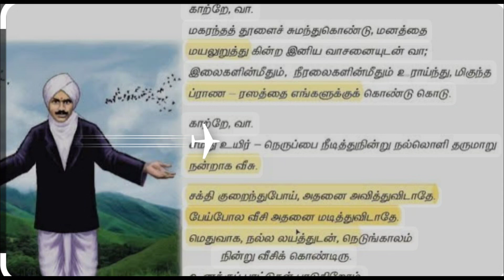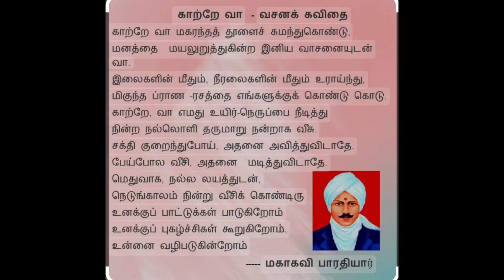| காற்றே வா|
பாடியவர்.அதீதி